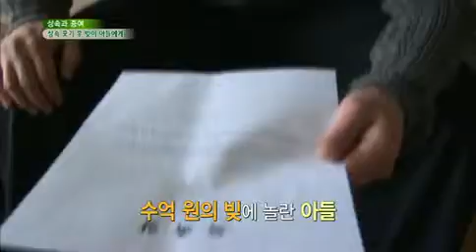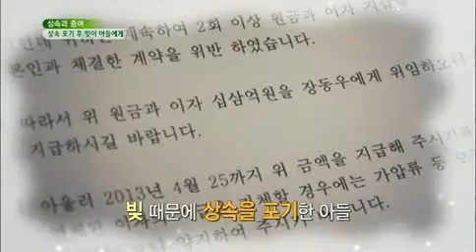무엇이든 물어보세요 - Ask Anything 20130425 # 009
"아는 만큼 아낀다 '상속과 증여' "